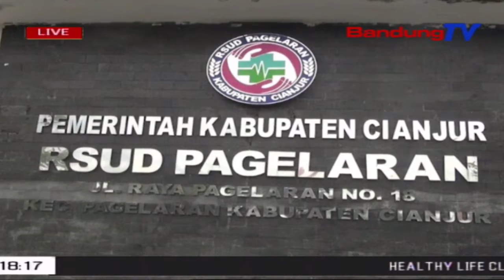Dokter Berinovasi Membuat Oksigen Untuk Pasien Covid-19 | SBR | BANDUNGTV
SBR | BANDUNGTV | IRFAN RAMANDA | Berawal dari habisnya stok oksigen di rumah sakit untuk pasien, seorang dokter di Rumah Sakit Pagelaran Cianjur, menginovasi airator untuk aquarium menjadi oksigen. Inovasi oksigen tersebut, menjadi alternatif bagi para pasien terutama pasien Covid 19 saat kondisi darurat .